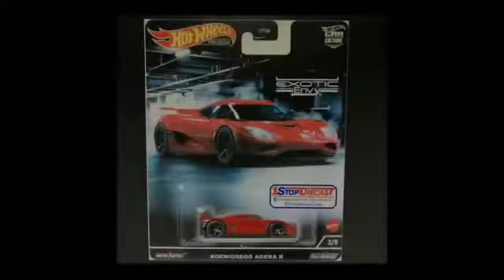New hot wheels Car culture exotic envy￼ set!!￼